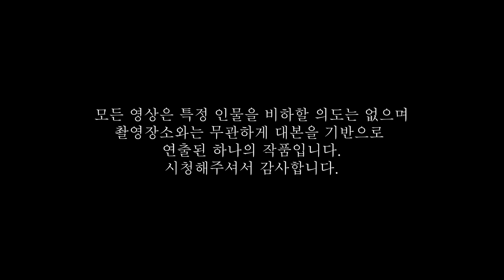[토토충2 : 3화] 도박에 중독되는 이유